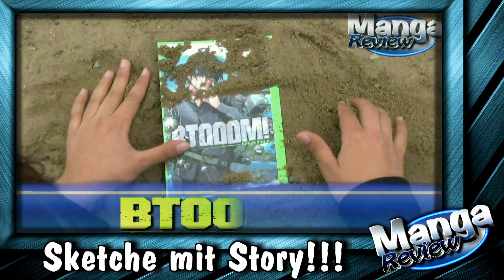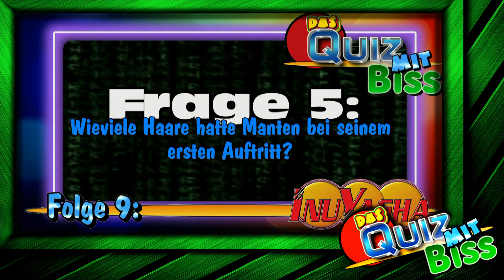Eidings - Der Trailer - | FanFinder | Kanalvorstellung | Bla bli blub xD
Hallo und Herzlich Willkommen hier auf meinem Kanal XD
Bist Du auf der Suche nach einem Manga/Anime Kanal?
Suchst du nach MangaReviews oder Trivia zu diversen Mangas und Animes?
Dann bist du hier vielleicht irgendwie richtig,. keine Ahnung :D

Jedenfalls vielen Dank, dass Du irgendwie gerade auf meinen Kanal gestoßen bist.
Jetzt fragst Du dich bestimmt "Was macht denn dieser komische Typ so?"
Und genau um diese Frage zu beantworten, gibt es dieses kleine TrailerVideo ^-^

Ich wünsche ganz viel Spaß :)

Ich weiß Leute, es gab inzwischen schon sehr viele TrailerVideos, das ist jetzt inzwischen schon das dritte.
Aber dafür, ist dieses hier wirklich aktuell, und die alten sind allesamt schrecklich, die will sich doch keiner mehr antun xD

Auch wenn ich zu meinem Bedauern zugeben muss, dass ich auch mit diesem Video nicht wirklich zufrieden bin :(
Aber ich hoffe, dass es euch zumindest gefällt ^-^
Auch, wenn es alles wirklich total übertrieben und überdreht ist

Hoffentlich kann euch der Quatsch irgendwie unterhalten :)
Viel Spaß XD
Falls irgendjemand Interesse an meinem Kanal bekommen haben sollte, dann könntet ihr euch hier ein paar Videos angucken,. wenn ihr wollt xD
Naja,. wie gesagt: Viel Spaß XD